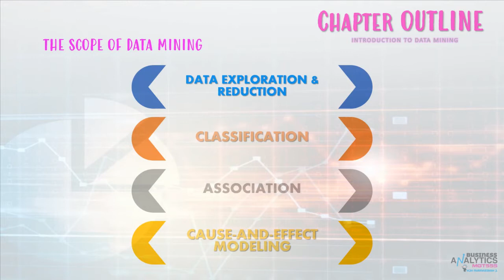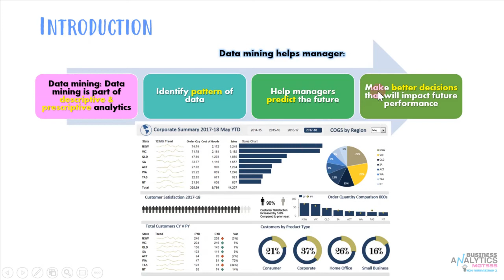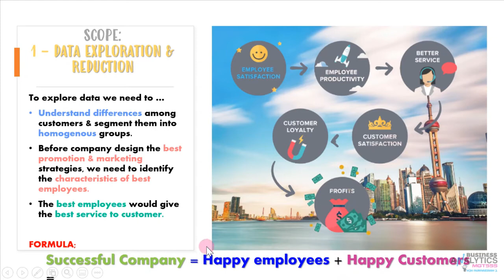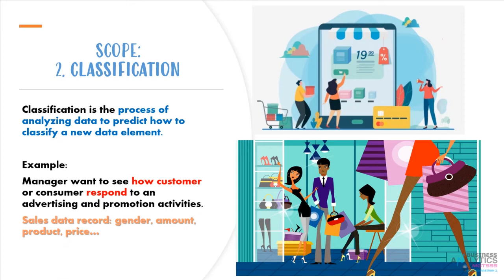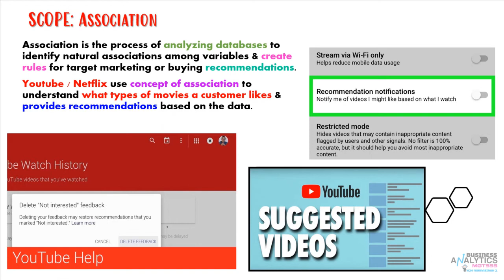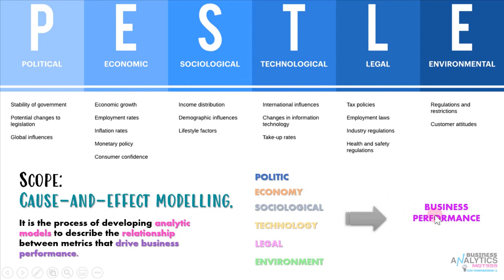03. Data Mining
Introduction to Data Mining